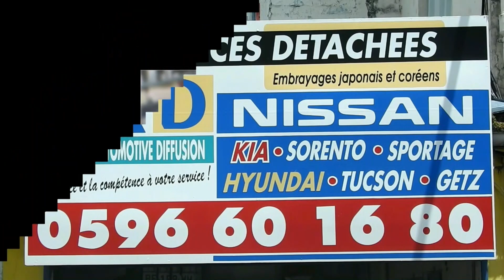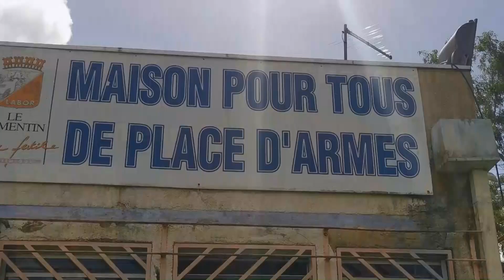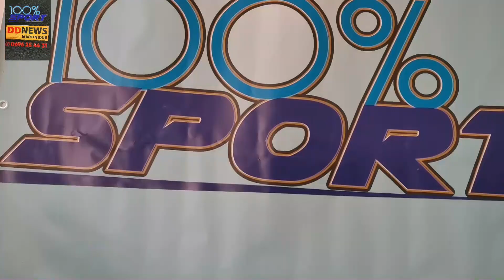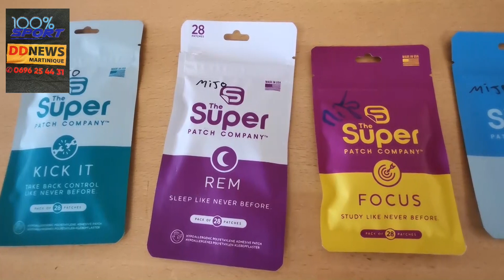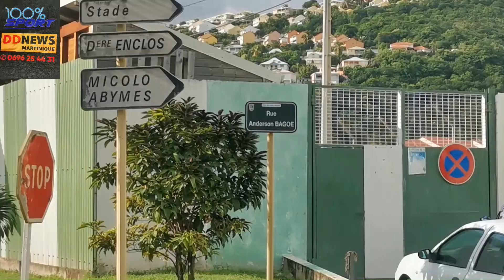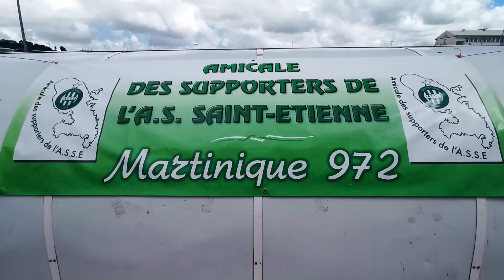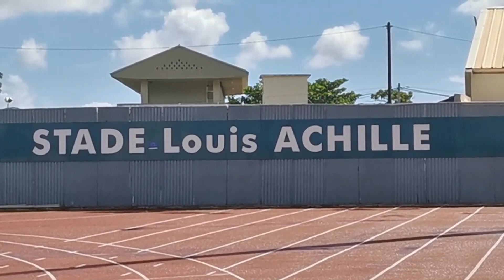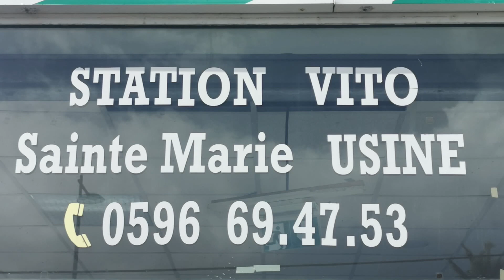06 11 2023 100% SPORT